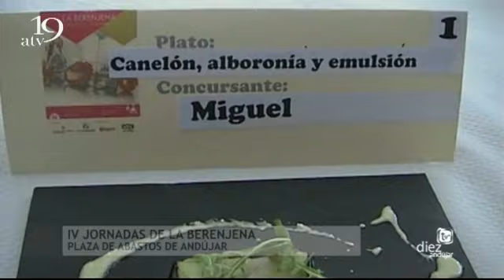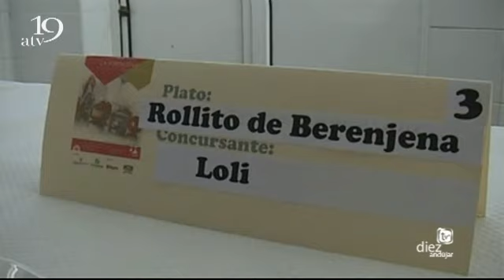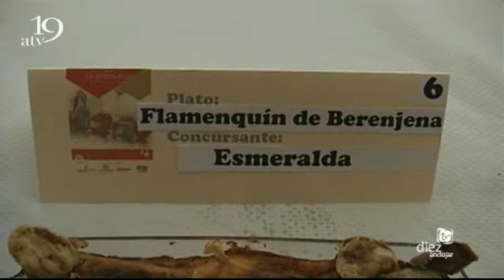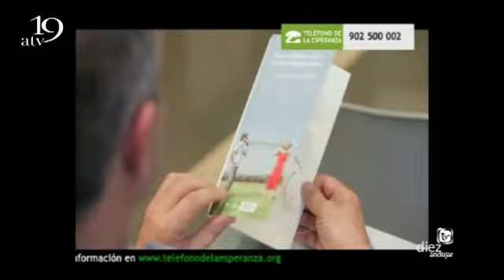INFORMATIVO FIN DE SEMANA DIEZ TV ANDUJAR 16 OCTUBRE 2015